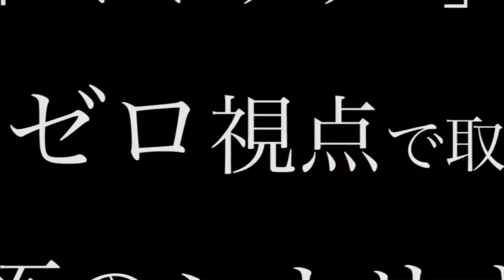Catherine Full Body Remaster Trailer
Platform : PS4 Vita